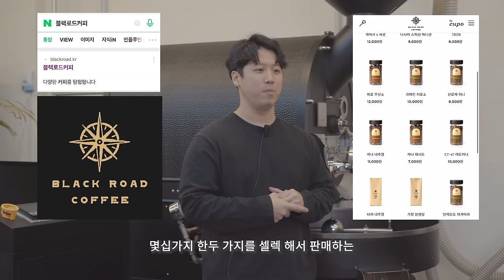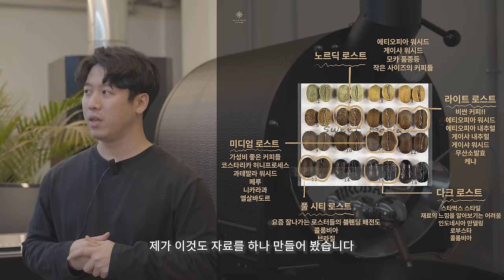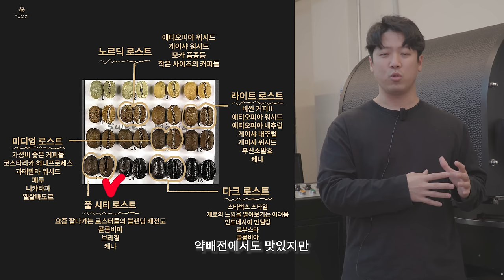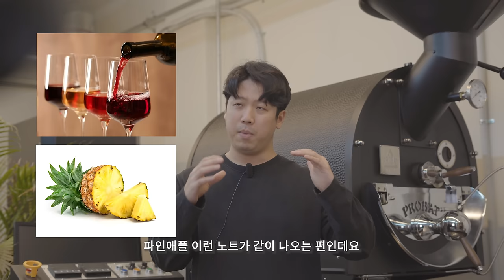15년간 비밀리에 숨겨뒀던 완벽한 커피 원두 구매 노하우를 공개합니다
💡꼭 보세요!
☕ 블랙로드 대구 쇼룸 : 대구광역시 중구 봉산동 135-14 2층 (1시~6시) 일/월휴무